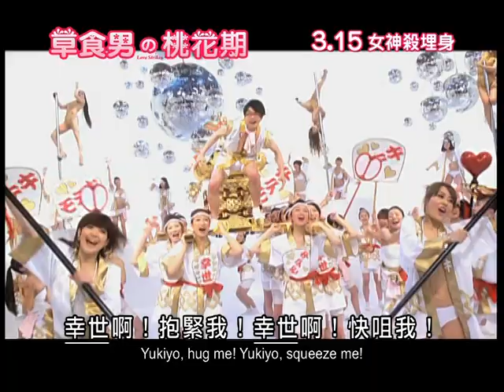《草食男の桃花期》Love Strikes Official Trailer (Hong Kong) 2012年3月上映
原著漫畫勁賣180多萬冊
劇集爆紅都市男女齊叫好
改編電影版全日本驚喜勁收

30有1草食男  唔煙唔酒冇出色
世事無絕對，4女齊冧佢
中年桃花期，搵食靠自己
新世代體貼怕羞系宅男搶手抬頭！